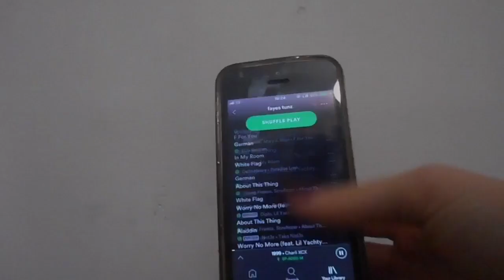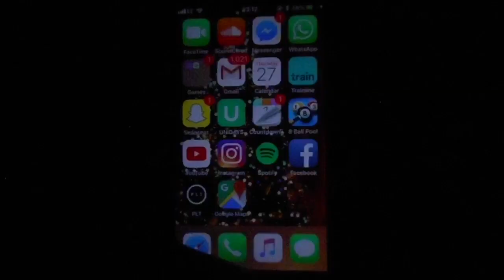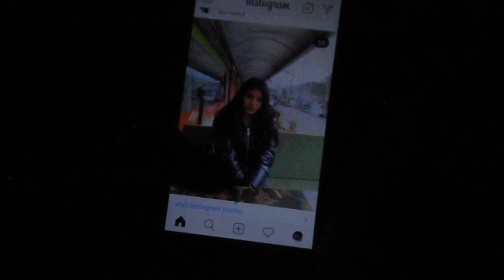My Winter Pamper Routine 2018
Hope you all had a great Christmas 💋

Let me know what videos you want to see in 2019